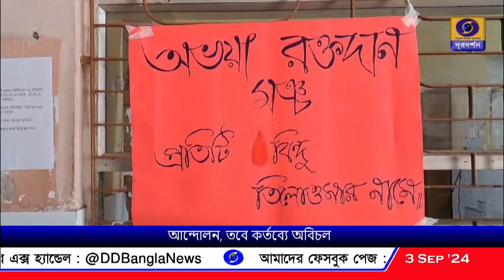মুর্শিদাবাদ মেডিকেল কলেজ হাসপাতালে 'অভয়া রক্তদান' মঞ্চ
মুর্শিদাবাদ মেডিকেল কলেজ হাসপাতালে জুনিয়র ডাক্তারদের 'অভয়া রক্তদান' মঞ্চের মাধ্যমে রক্তদান কর্মসূচি।